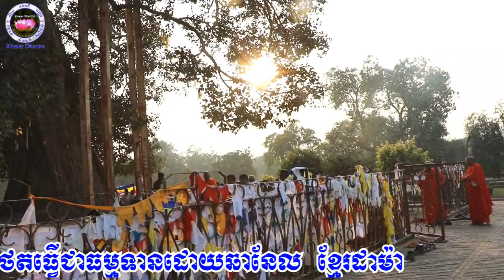ព្រះពុទ្ធដោះស្រាយ ប្រស្នាពួកទេវតា បញ្ហាមង្គលសូត្រ៣៨ប្រកា / The Buddha Solve parables Angels Problems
The Buddha Solve parables Angels Problems Mongkul 38 Prakas is Not only people who do not understand, even devas do not understand, so they went to ask the Buddha
ព្រះពុទ្ធដោះស្រាយប្រស្នាពួកទេវតាបញ្ហាមង្គលសូត្រ៣៨ប្រកា មិនថាតែមនុស្សទេដែលមិនយល់ សូម្បីទេវតាក៏មិនយល់ដែរ ទើបបានជានាំគ្នាទៅសួរព្រះពុទ្ធ
សូមស្វាគមន៍ទស្សនិកជនទាំងអស់ដែលចូលមកទស្សនាឆានែលព្រះធម៌ខ្មែរ។ ខ្ញុំសូមថ្លែងអំណរគុណយ៉ាងជ្រាលជ្រៅដែលបានចូលមកទស្សនានិងគាំទ្រ ជូនពរមានសុខភាពល្អជានិរន្តរតរាងទៅ
Listen more Grow Intellectual _ ស្តាប់ច្រើន ចម្រើនបញ្ញា